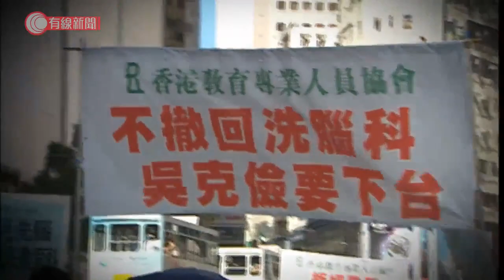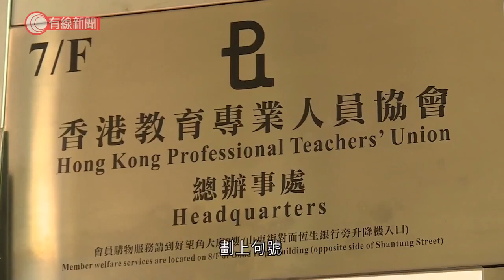70年代因抗議教師減薪創會 從八九民運到反修例 教協48年來屢聲援社會運動 - 20210810 - 港聞 - 有線新聞 CABLE News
【有線新聞】有48年歷史的教協是全港最大的教師工會，成立目的是爭取教師權益，亦不時為社會事件發聲。教協創會會長司徒華：「我希望大家能夠繼續團結，在教協的大家庭中為香港教育事業共謀新職。」教協成立於70年代，當時是校長的司徒華及老師錢世年號召全港教師罷課，抗議政府削減文憑教師薪金，兩人其後成立教協，司徒華獲選為首任會長，提出「加強團結、爭取權益」四大方針。司徒華：「我覺得工會有兩個數字好重要、一是會員人數、二是財政狀況，這兩個數字是反映工會是否健全。」有近10萬名會員的教協，在大大小小的社會事件中都不乏它的身影。司徒華：「我們在社會上不是要給人一個印象，為自己的權益、為你自己的福利，我們還要對教育作出貢獻，同時牽涉社會公義的問題，我們是會義不容辭地參與。」司徒華其後創立支聯會、聲援北京民運。他在85年當選為立法局教學界議員，自始教育界的議席一直由教協代表出任。立法局議員張文光：「香港人就是生活在鼓裏的人，在中英夾縫中苦痛無助。」90年代張文光接棒，2000年連番反對政府「教改」及23條立法，但跟董建華政府仍然有商有量。2010年馮偉華接任，再報名參選立法會，但癌症指數突然急升，臨時決定退選，當時仍是教協理事的葉建源臨危受命代為參選。之後的反國教教協都有出聲支持，佔領運動期間，教協曾因應警方以催淚彈，驅散示威者，呼籲罷課罷教。2017年「教育」成為特首選舉熱門議題，三位候選人在教協主辦的選舉論壇，同場激辯。林鄭月娥做特首初期撥款數十億元去教育新資源，當中回應教協多項訴求，雙方保持良好關係。行政長官林鄭月娥：「甚至在教協內部，可能都未有一致的意見是否邀請行政長官，但對我說（出席教協酒會）是理所當然的，是作為行政長官應有之義。」19年反修例事件多位教師先後被當局「釘牌」，教協及教育局多次隔空互轟，雙方關係轉差。隨著教協宣布解散，這個全港最大的教師工會劃上句號。

相關影片:
1. 林鄭體院看直播打氣、讚李慧詩創香港體壇傳奇　隊友對奧運單車九年後再摘銅感興奮 - 20210808 - 港聞 - 有線新聞 CABLE News
2. 東京奧運 港乒女團凱旋　杜凱琹：希望是好成績的開始　李靜：東奧後我的舞台也結束 - 20210808 - 體育 - 有線新聞 CABLE News
3. 李慧詩三度披彩虹戰衣　曾因傷患被勸退役、教練離世受打擊　今再添牌延輝煌歷史 - 20210808 - 體育 - 有線新聞 CABLE News